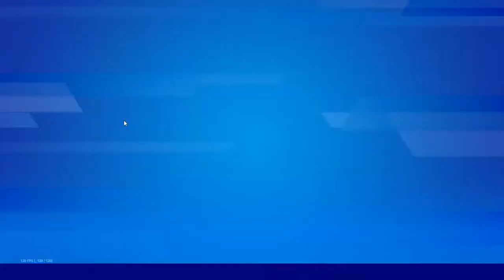Omdat die vet vijver om viel waren wij even ofline maar nou we are back